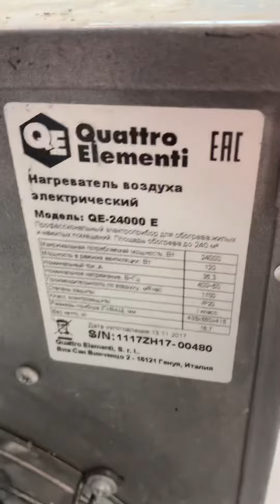Тепловая пушка quattro